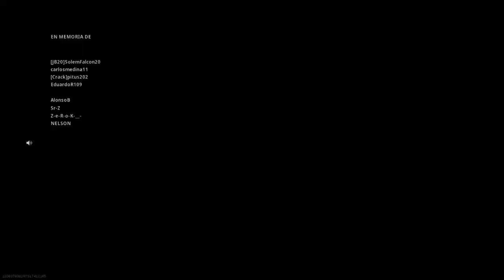Gameplay | ¡Atrápanos si puedes en esta partida! | CALL OF DUTY PS4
¡¡ Es tiempo de GAMEPLAY!!!

En Facebook apóyanos con ESTRELLITAS para traer mucho más contenido.

-WARZONE
-BATTLE ROYALE
-PS4
-XBOX
-PODCAST
-REVIEWS
-RESEÑAS
-CRITICAS DE PELICULAS
-CRITICAS DE VIDEOJUEGOS
-REPORTAJES DE CINE
-TOP TEN DE PELICULAS
-EPIC TIME
-EPIC TIME SUPER VIDEOS